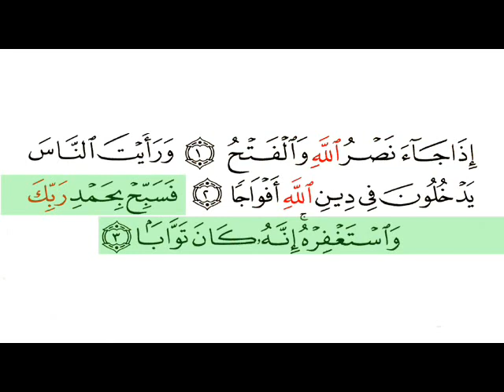An Nasr surat 110 With Arabic Text By Abdur Rahman As Sudais